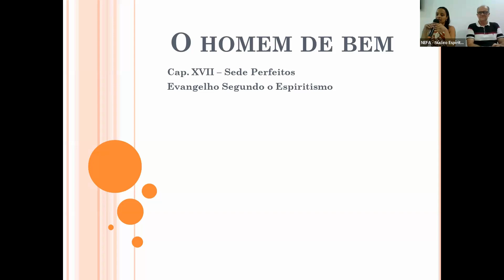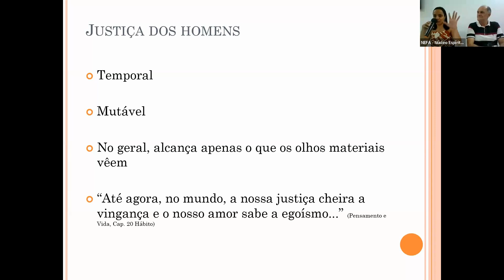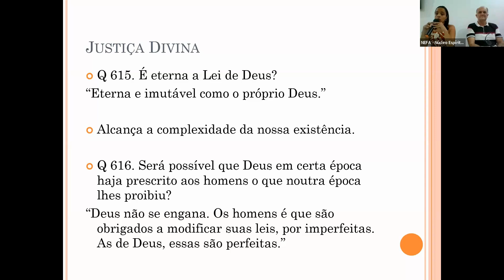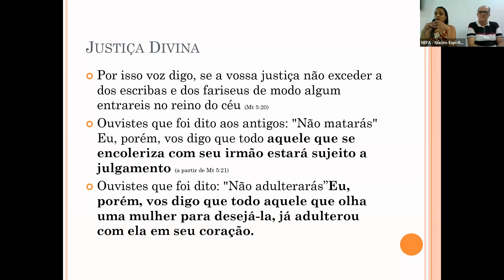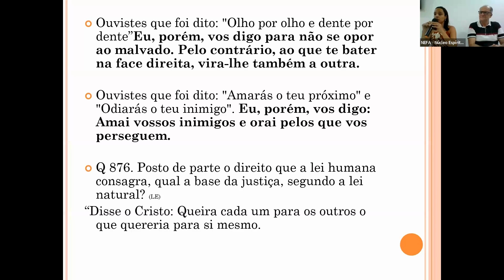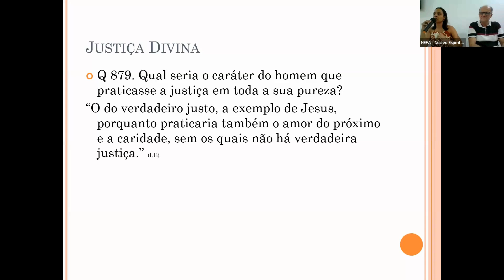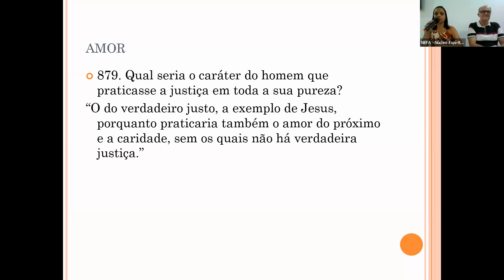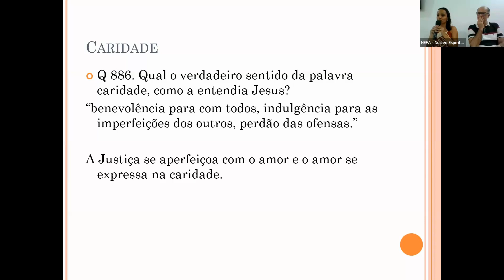O homem de bem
Momento de Kardec.
Exposição de Talita Brito.
Kardec, A. O Evangelho Segundo o Espiritismo, Cap. 17, item 3.
28/09/2024